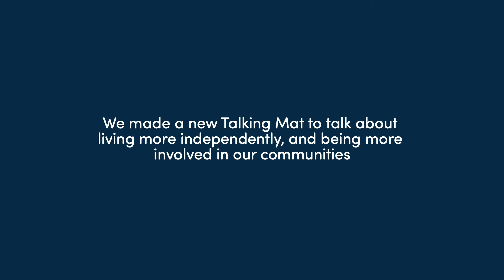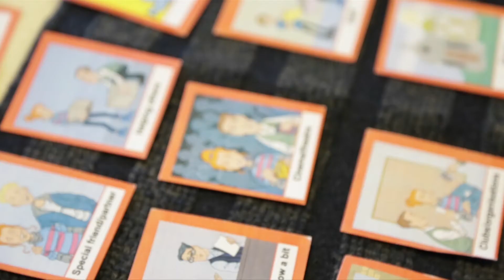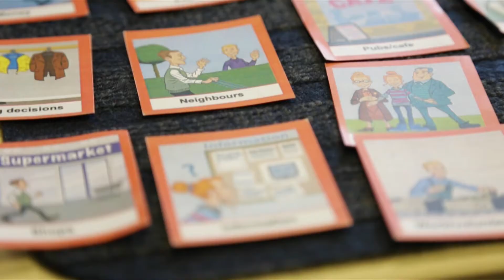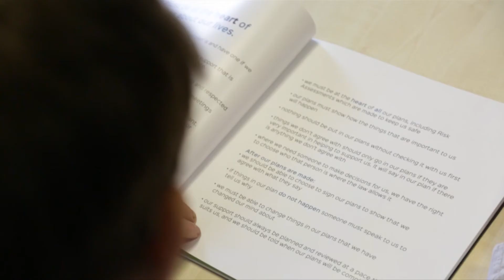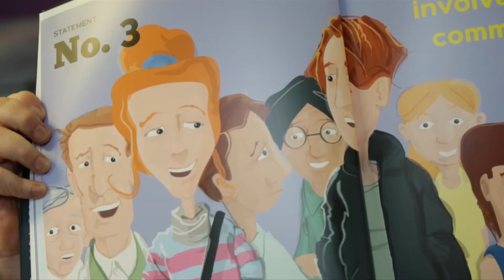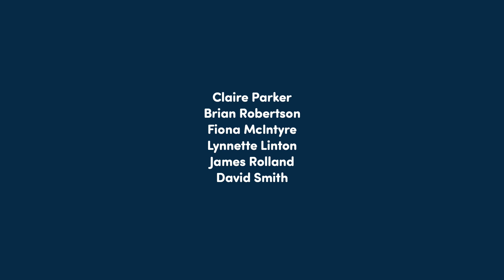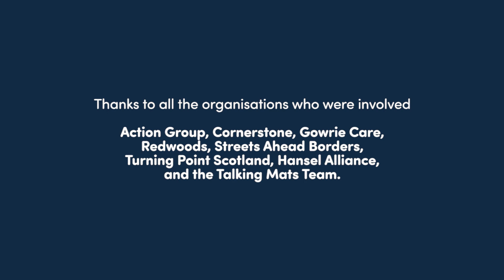Involvement in Action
NIN members describe their experience of using a new Talking Mat to help more people use the Charter for Involvement. They explain how people were able to talk about how well they are getting on in their communities, and whether they are living as independently as they would like.
The theme of the Talking Mat is "taking part" and everyone had a chance to take part in the making of the film as well.

Our thanks to Media Education for their excellent help and support in making the film.